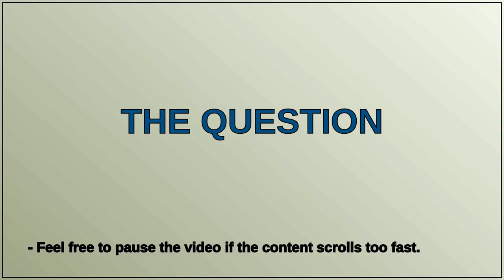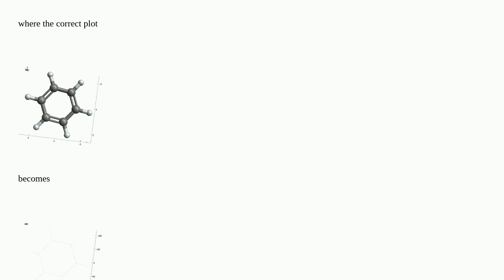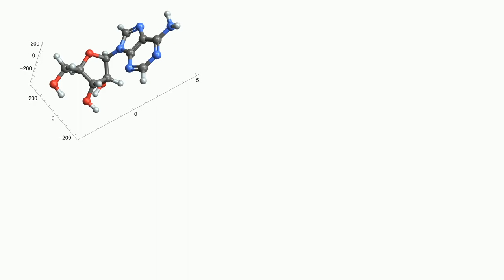Mathematica: How can the units of the "AtomCoordinates" in a Molecule be changed while keeping th...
How can the units of the "AtomCoordinates" in a Molecule be changed while keeping the resulting MoleculePlot3D consistent?

A special thanks goes out to the community

  internals graphics3d units chemistry